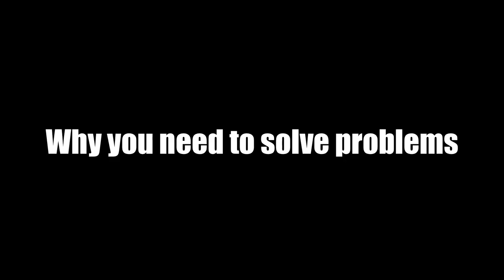How to Get People to Care About Your Music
Here's a Proven way to get people to care about your music.